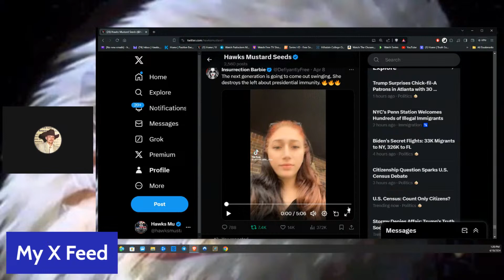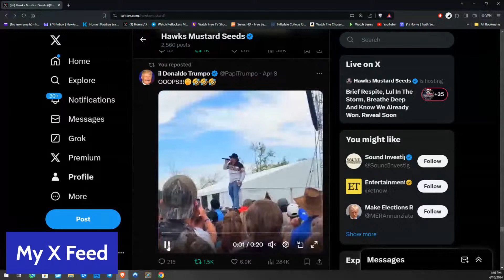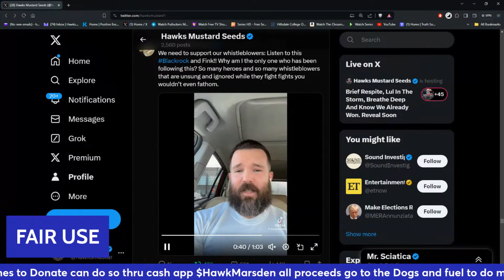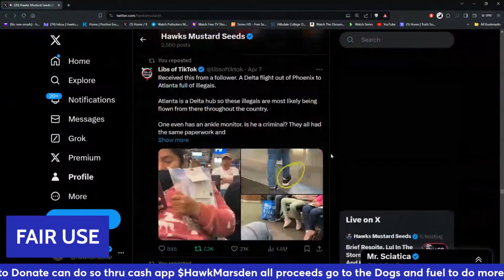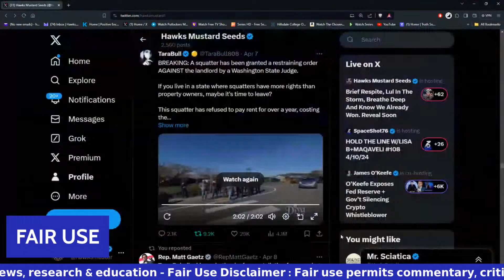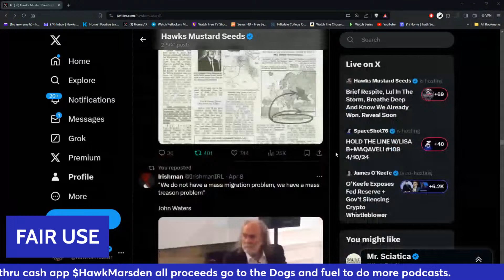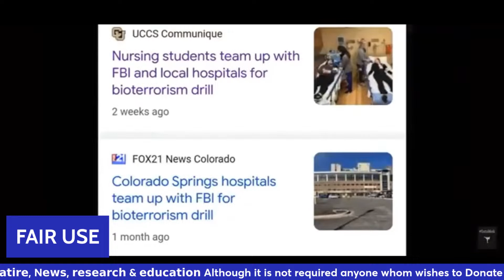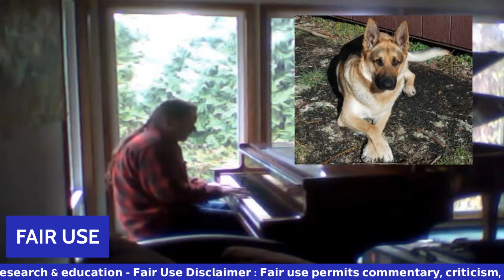Brief Respite, Lul In The Storm, Breathe Deep And Know We Already Won. Reveal Soon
Where The Beef Code: Hawk